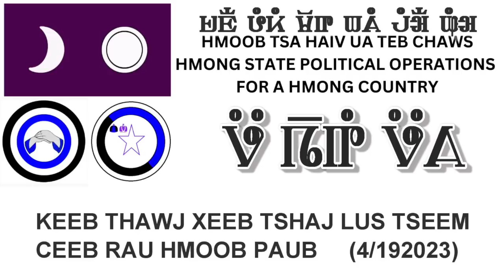KEEB THAWJ XEEB TSHAJ LUS TSEEM CEEB RAU HMOOB PAUB (4/19/2023)